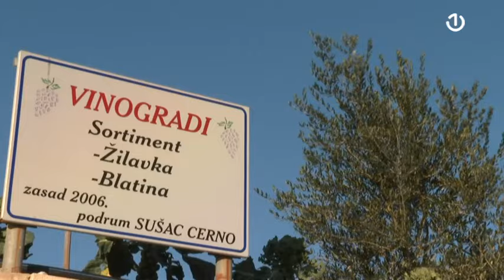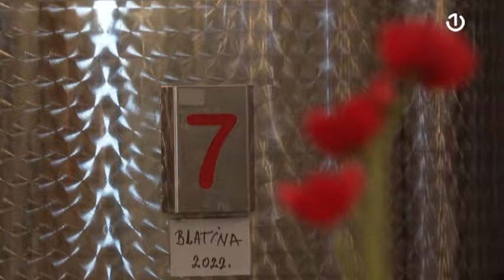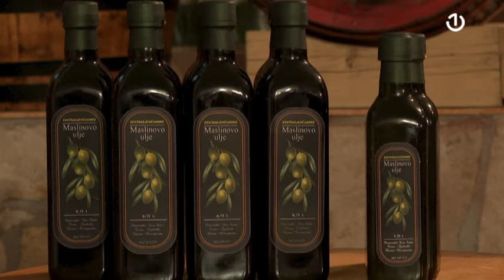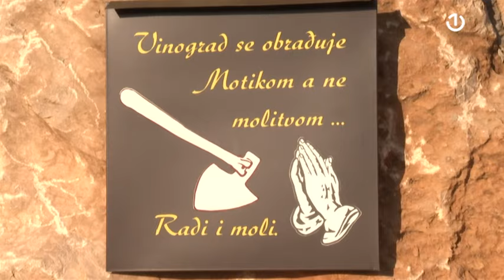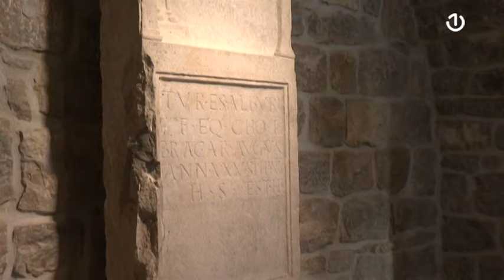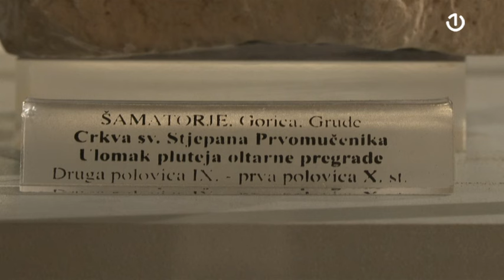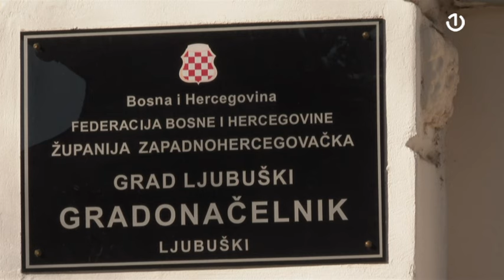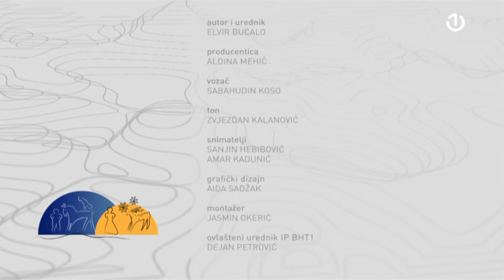Moja zemlja: Ljubuški - 12.01.2024.